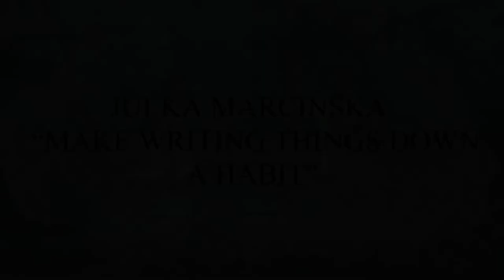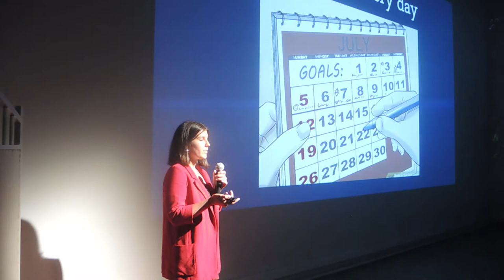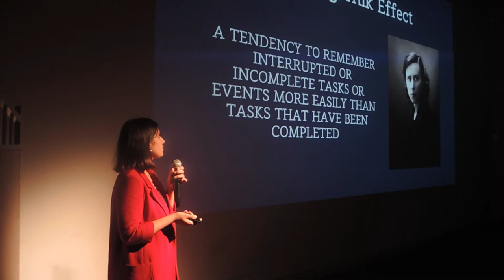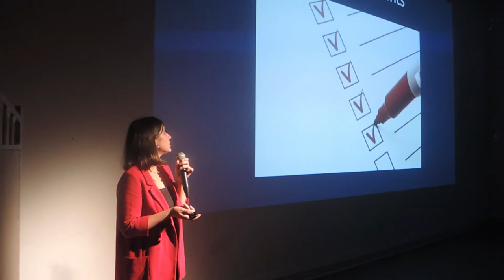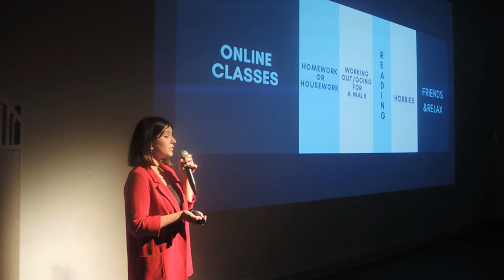Make writing things down a habit | Julia Marcińska | TED-Ed Club Sobieski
Have you experienced a situation in which a friend asks you to meet and you really want to go but you have to reply with: “sorry I don't have time for that, I have so many things to do” instead? If the answer is yes, you should definitely listen to this speech. In this Talk, Julia Marcińska shares a story about how she became more productive and how you could do the same by bringing only one but powerful habit into your daily life.

Julia Marcińska is a student of a final class in II High School in Kraków, Poland. She’s very ambitious and hard-working, although she would probably deny it if you ask her. This future businesswoman now focuses on self-development and learning.